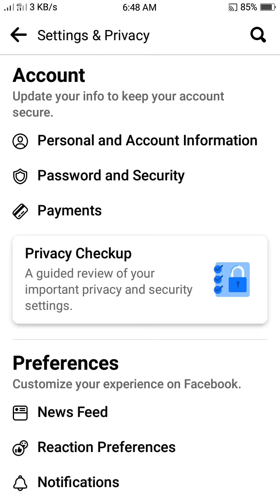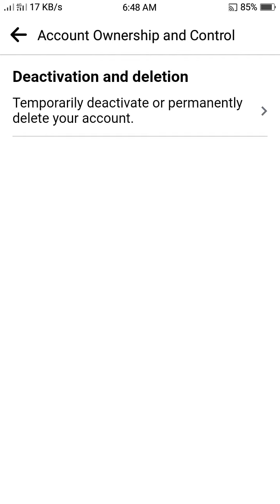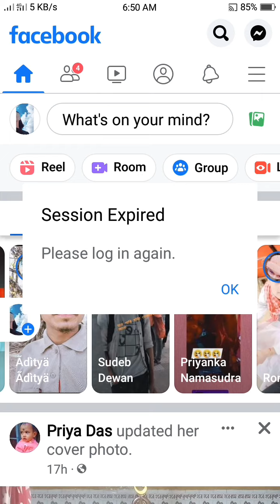How to delete permanently Facebook account || fb ka account ko permanently delete kesa kare